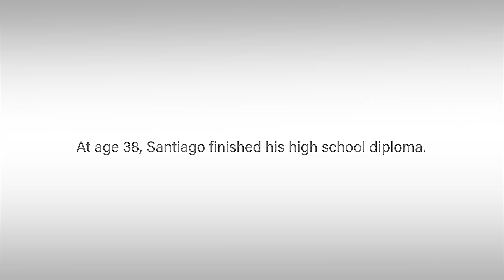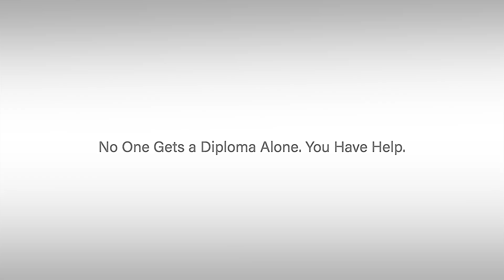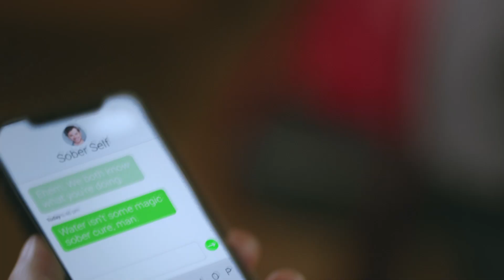CSUN On Point 04/25/24 (HD) Villalpando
Guest: Behavioral Technician Izabella Zertuche, Mom Maria Oquendo